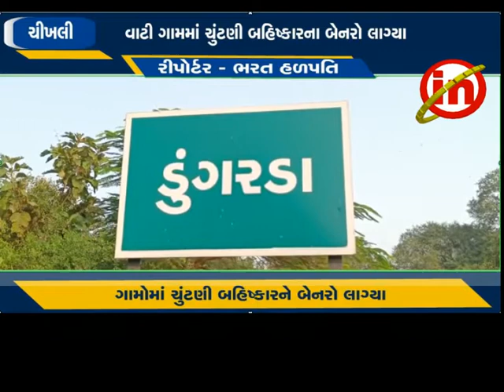ચીખલી ઃ વાટી ગામમાં ચુંટણી બહિષ્કારના બેનરો લાગ્યા